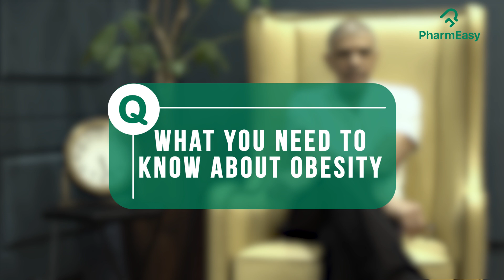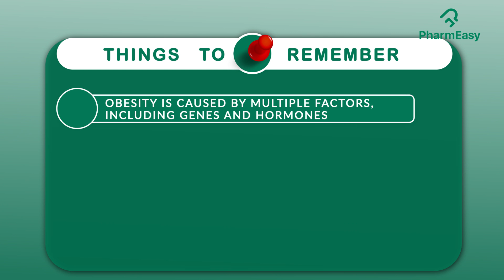World Anti-Obesity Day | Dr. Muffazal Lakdawala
Know all about obesity with renowned Bariatric surgeon and Obesity expert- Dr. Muffazal Lakdawala.